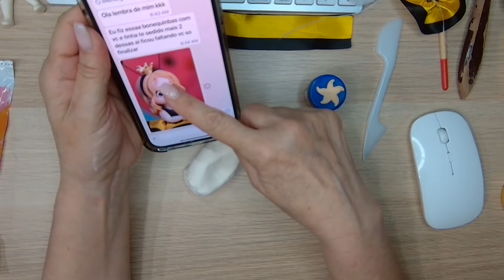menininha de biscuit abelha passo a passo para lembracinha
Oieeeeeee, vamos la com um biscuit super super lindo, nesta  aulinha  dessa menininha abelha de biscuit, que vou fazer o  passo a passo para  vcs, vem comigo, pois essa menininha abelha esta uma fofura.

De um  pulinho la na minha lojinha